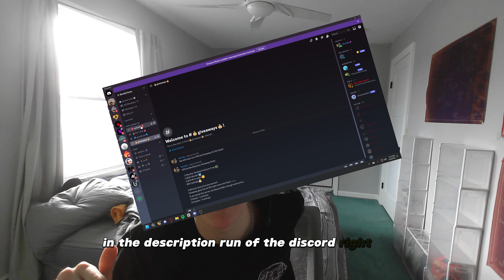This Is The Best 2v2 Of 2024...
Buckle up, folks! It's time for a sidesplittingly intense 2v2 Rainbow Six Siege battle that'll have you on the edge of your seat and rolling on the floor laughing! 🤣 Watch as Boothy and Jayden bring their A-game and their best memes to the battlefield for a showdown like no other.

From epic fails to epic saves, this match has it all! 😱 Expect pulse-pounding moments, questionable strategies, and enough potato aim to open a French fry stand! 🥔 But hey, it's all in good fun, right?

So grab your snacks, settle in, and prepare to witness some truly hilarious chaos unfold. Who will come out on top?